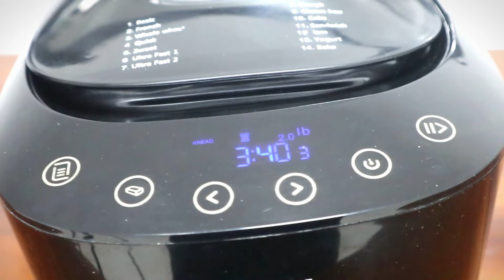EASIEST HOMEMADE BREAD RECIPE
330 ml mixture of water and fresh milk
3 tbspns white sugar
3 tbspn olive oil
1  1/2 tspn salt
2 cups bread flour
2 cups wheat flour
1  1/2 tspn dry yeast
2 tbspns flax seeds

wheat bread,whear bread recipe,glen j,wheat bread ingredients,wheat bread images,homemade bread,glen js kitchen

RELATED CHANNEL:

AponiPabloBol-anon
chefrvmanabat
annefoodie
craevings
yummykitchen
tasteofpinas
ninabacani
panlasang pinoy